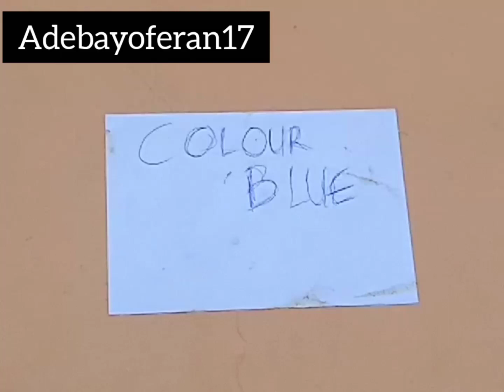when i think i have seen it all with my students 😂😅💯❤❤💯😂😅😅